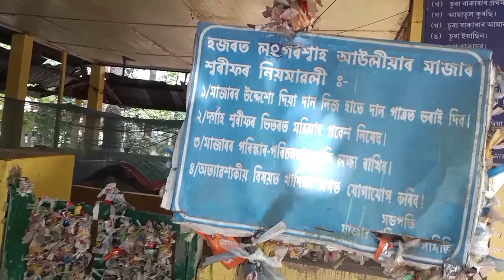ঐতিহ্য বিচাৰি...| গোলাঘাটৰ লঙ্গৰ শ্বাহ দৰগাহ (মাজাৰ) | Langar Shah Dargah at Golaghat